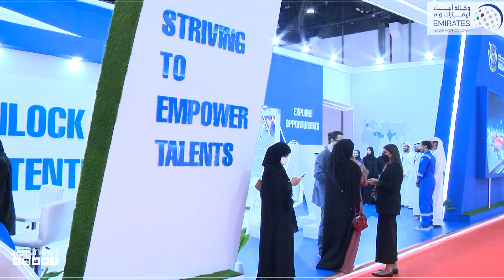برعاية نهيان بن مبارك .. انطلاق معرض " توظيف × زاهب"